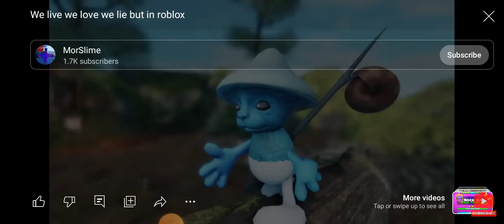we live,we love,we lie